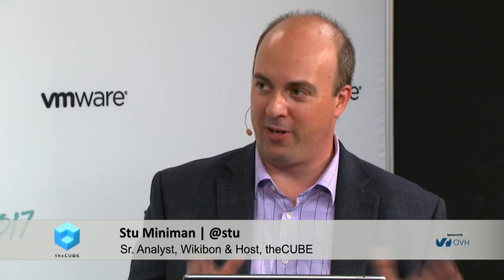Russ Reeder, OVH US | VMworld 2017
Russ Reeder, OVH US sits down with Stu Miniman & Justin Warren at VMworld 2017 in Las Vegas, NV.